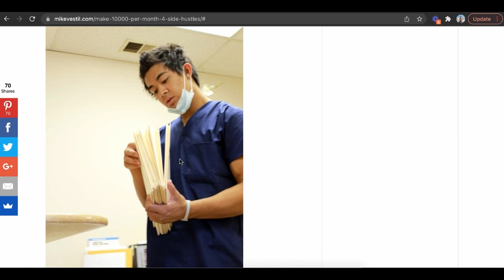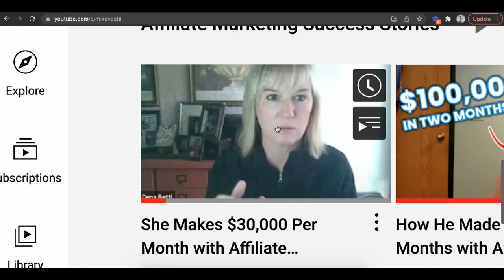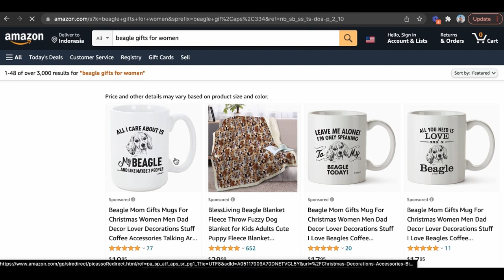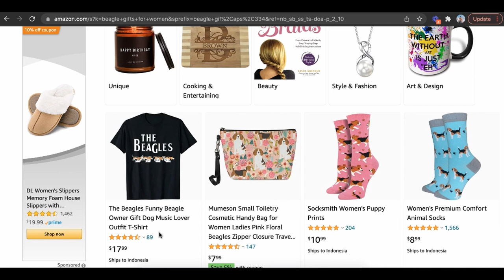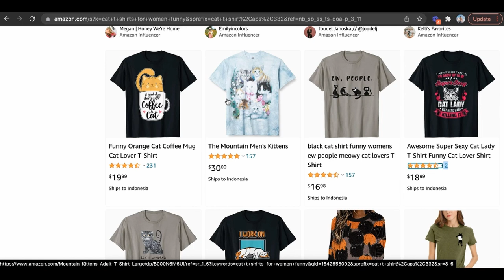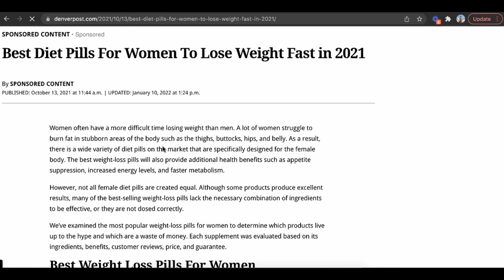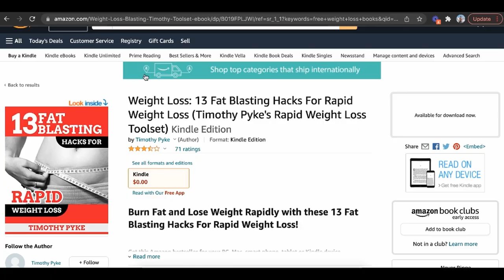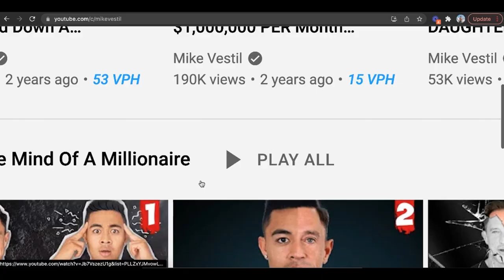TOP 3 Ways To Make Passive Income With Amazon FBA With No Experience (2024)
Here are the top 3 ways to make passive income with amazon fba with no experience.